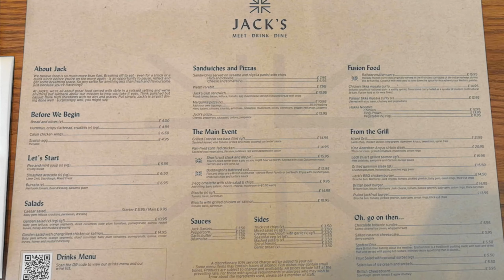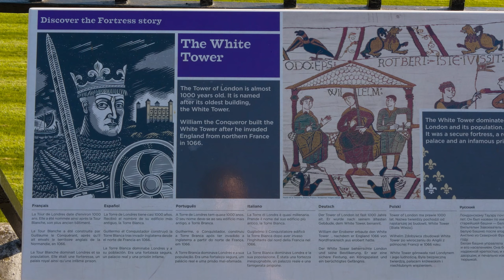Лондон КОРОЛЬ пабов. Возвращение моряка на родину.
Данный ролик рассказывает небольшую часть  жизни моряка. О том как я списывался с судна после 7 месячного контракта. Так же я хочу поделиться своими успехами в плане съемки и монтажа ,так как это мое хобби. Начало ролика сделано в стиле B Roll. Буду радовать вас новыми роликами).
Музыка в ролике скачена с Tunetank.com
Music from Tunetank.com